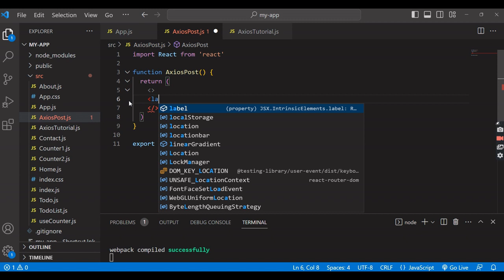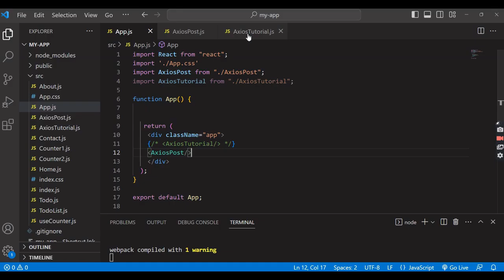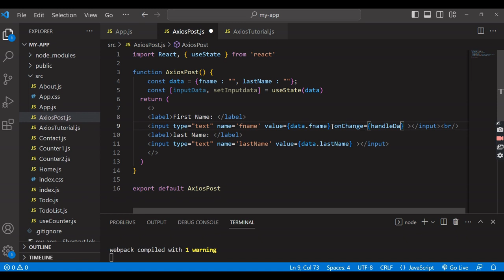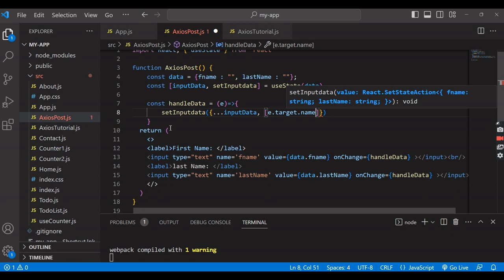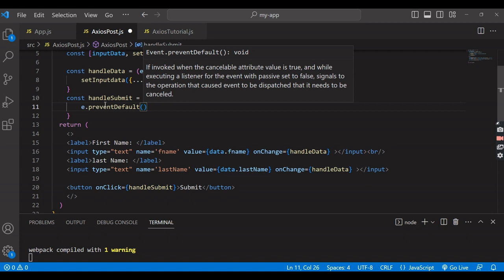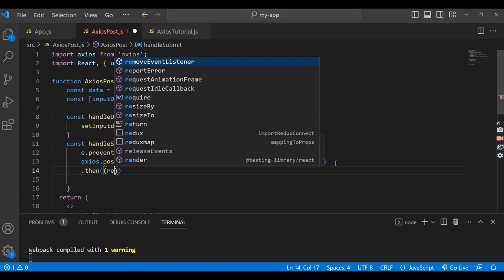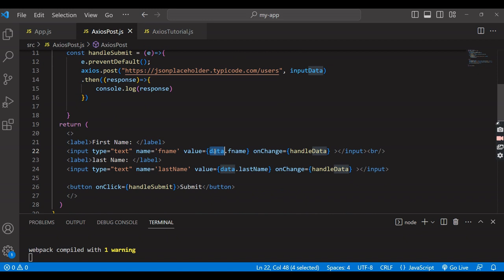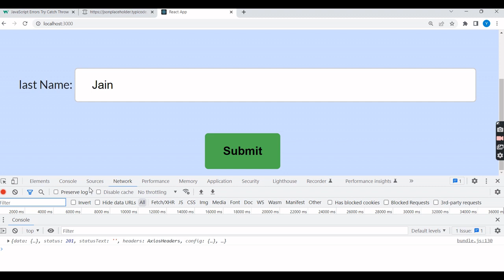Axios Post Method in React js | #2023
Hi guys, in this video we will learn,
1- what is Axios post request?
2- How to use it?

Thank you guys for supporting @yoshitajain0812 channel.
Love,
Yoshita :)